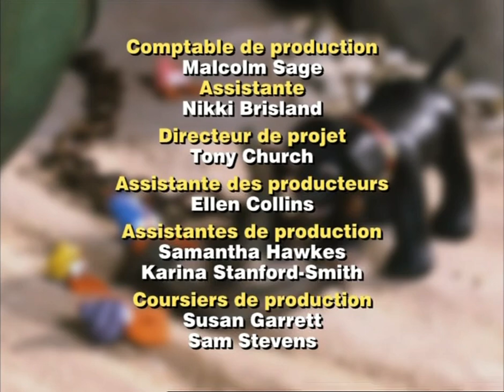Merlin le magichien - "Merlin et le chien le mieux élevé"